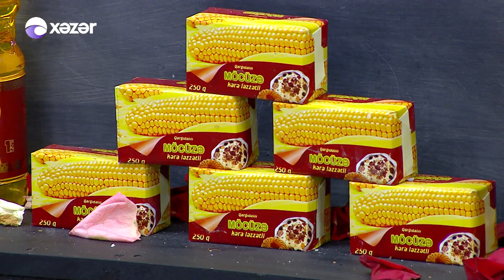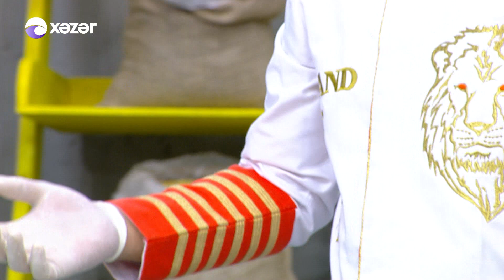Ləvəngi kotleti , Samsa , Duşes , Alma ponçikləri - NUŞ OLSUN /04.10.2017/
Sağlam həyat tərzi dedikdə səmərəli qidalanma nəzərdə tutulur. Səmərli və düzgün qidalanma üçün isə “Nuş olsun” verilişi hər kəsin izləyəcəyi proqramdır. Səma Camal və Ağakərim Əbülfəzoğlunun aparıcısı olduğu proqram həftə içi 5 gün 12:25-də “Xəzər” televiziyasında yayımlanır. Proqramda ən müasir Avropa reseptləri əsasındakı yeməklər, salatlar və şirniyyatlarla tanış olub, onları öz əllərinizlə hazırlaya biləcəksiniz. Verilişin əsas məqsədlərindən biri də, gizli olan mətbəx sirlərini açıqlamaqdır. Eyni zamanda xanımlara evdarlıq sirləri, doğru qidalanma, sağlam yaşam devizi altında insanlara məsləhətlər verilir. Yeməklərinizi dadında və duzunda saxlamaq, ağız dadınızı itirməmək üçün mütləq bu verilişi izləyin.